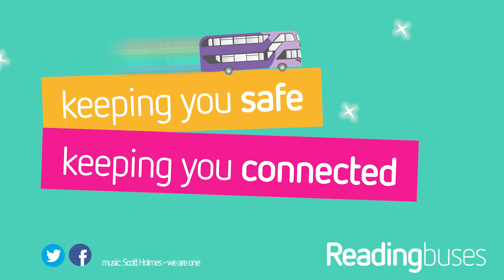Our filters capture and kill over 99% of coronavirus particles